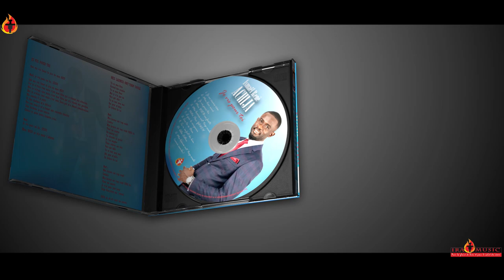Exclusif] Découvrez le nouvel album ''Je vis pour toi'' - d' Ismael René Achija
Exclusif] Découvrez le nouvel album ''Je vis pour toi'' - d' Ismaël René Achija et soyez bénis. | Partagez au maximum